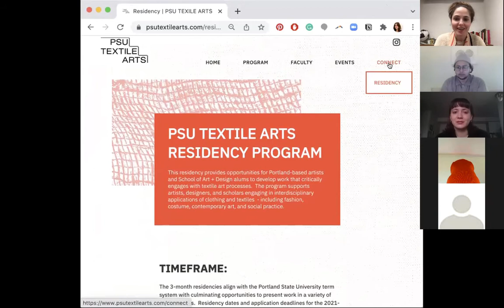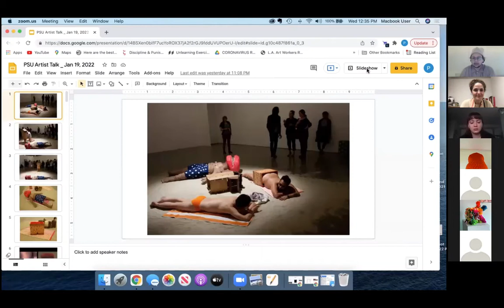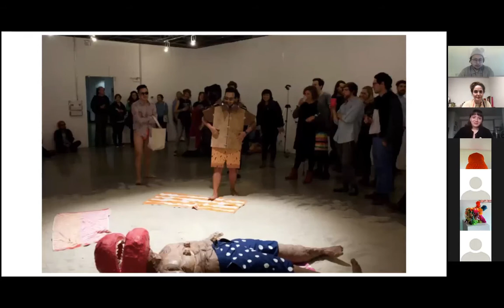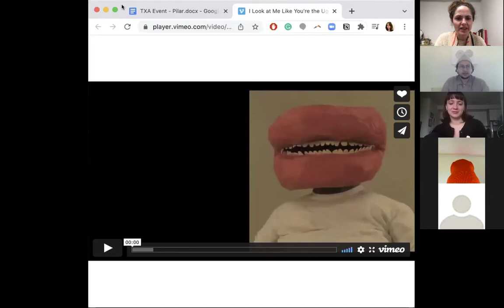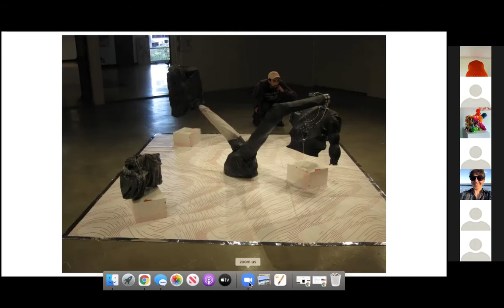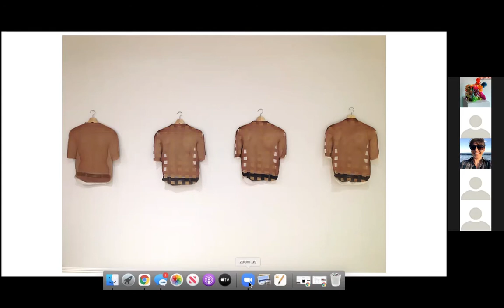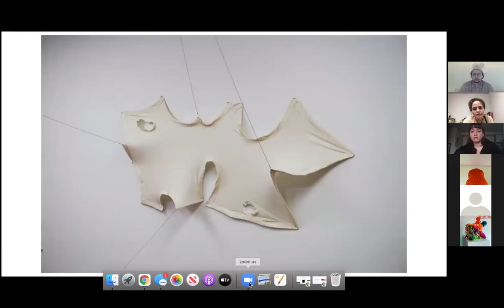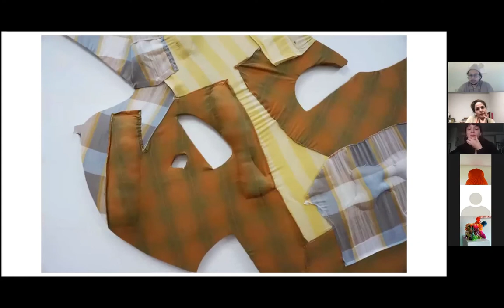PILAR GALLEGO | FABRIC & FORM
We are thrilled to welcome Winter 2021 Textile Arts Resident, Pilar Gallego.  Pilar’s cross-disciplinary art practice is the point at which cultural codes and gender myths intersect and collide. They look into the body and its construction to unearth unconsidered potential and possibilities. As part of their residency, they will be facilitating group discussions with queer, trans, and gender-nonconforming PSU students of all gender expressions to discuss how clothing and fashion impact their experience of constructing their desired identity